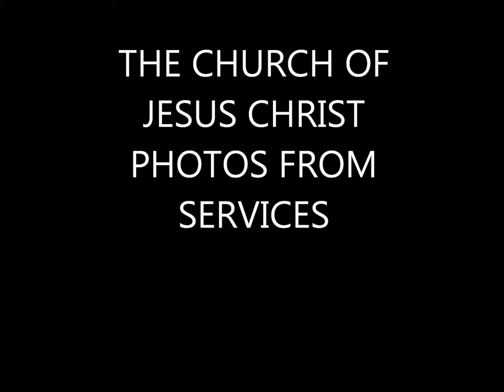PICTURES OF CHURCH SERVICE WITH RAY SINGING